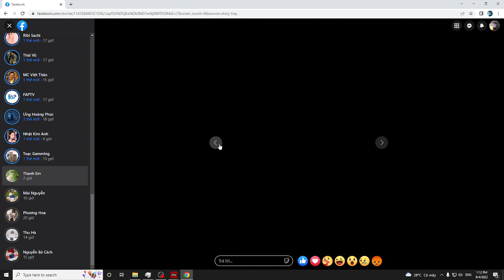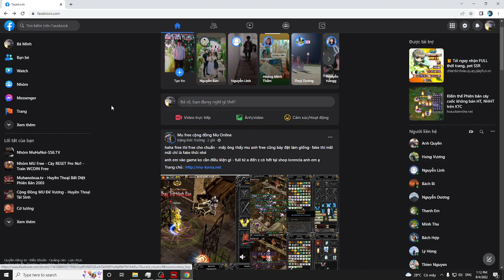Fifteen silver clouds with white hair #04